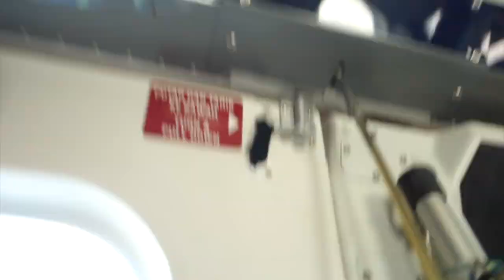SEAPLANE First time reaction | VLOG424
If you like to support the LIVESTREAM or the VLOG

Support our CSR by following our GIVEMORE Instagram account